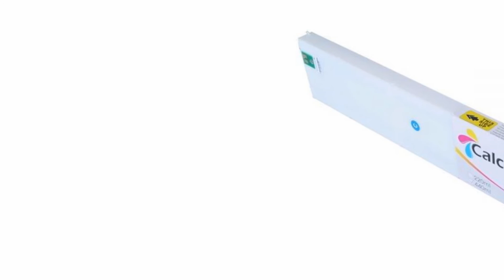Calca 440ML Roland ECO Sol Ink Cartridge Compatible SALE